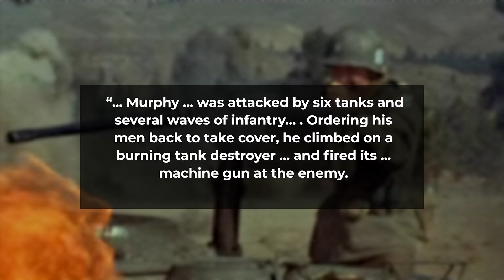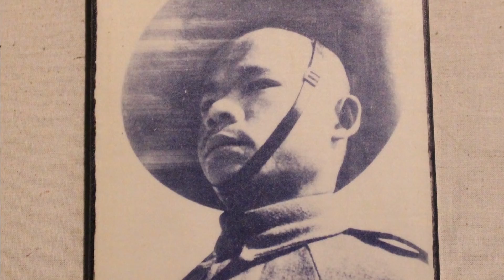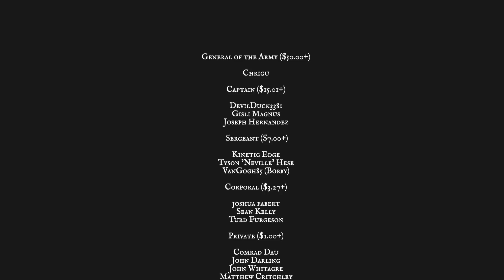The Soldiers with the Most Confirmed KILLS in WW2 from Each Fighting Nation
Chapters

0:00 Introduction
1:34 Russia: Ivan Sidorenko
3:07 USA: Audie Murphy
4:17 Austria: Matthäus Hetzenauer
5:39 Great Britain: Harry Furness
6:58 Finland: Simo Häyhä
8:19 Czechoslovakia: Marie Ljalková
9:37 Nepal: Lachhiman Gurung
11:01 Germany: Bruno Sutkus
12:09 Conclusion